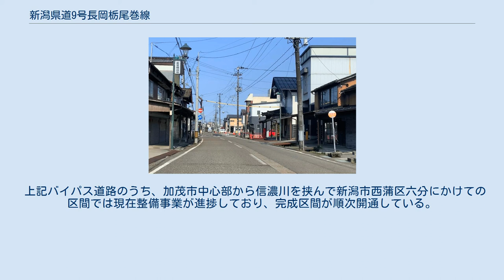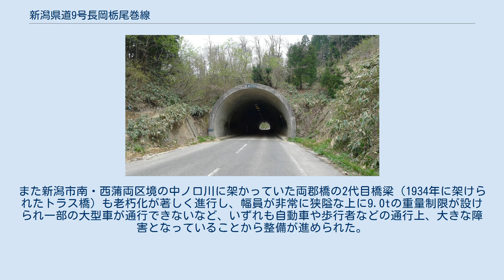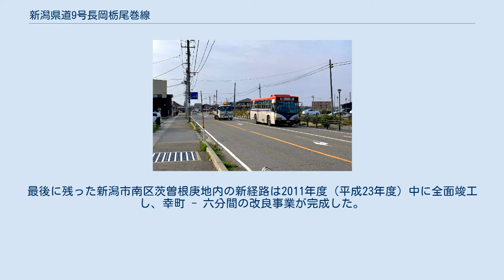新潟県道9号長岡栃尾巻線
巻潟東インター駐車場付近（新潟市西蒲区、2020年4月） 新潟県道9号長岡栃尾巻線（にいがたけんどう9ごう ながおかとちおまきせん）は、新潟県長岡市から新潟市西蒲区に至る県道（主要地方道）である。
 加茂市若宮町付近。
加茂市街は一部一方通行となっているが、雁木通りの古いまちなみを解体して拡幅工事を行い、新たに「雁木型アーケード」の新設を行う都市計画道路事業が行われている（2020年4月） 新潟市新潟市西蒲区内にある門田のハザ並木は、読売新聞社選定の「新・日本街路樹100景」（1994年）のひとつに選定されている。
 上記バイパス道路のうち、加茂市中心部から信濃川を挟んで新潟市西蒲区六分にかけての区間では現在整備事業が進捗しており、完成区間が順次開通している。
加茂市後須田（うらすだ）地内の旧区間は道幅が非常に狭隘で、集落内を複雑にクランクしている上に歩道も設けられていない。
また新潟市南・西蒲両区境の中ノ口川に架かっていた両郡橋の2代目橋梁（1934年に架けられたトラス橋）も老朽化が著しく進行し、幅員が非常に狭隘な上に9.0tの重量制限が設けられ一部の大型車が通行できないなど、いずれも自動車や歩行者などの通行上、大きな障害となっていることから整備が進められた。
 このうち両郡橋は2009年（平成21年）3月29日に現橋梁が開通し、その後橋梁部周辺の整備工事を経て全面竣工。
橋梁部における大型車の重量制限は現橋梁開通と同時に解除された。
また加茂市加茂新田と同市前須田（まえすだ）を結んで信濃川を横断する新橋梁「加茂大橋」が2010年（平成22年）12月4日に開通し、前須田 - 後須田間の既供用区間と合わせ、加茂市中心部と国道8号を短絡するルートが新設された。
最後に残った新潟市南区茨曽根庚地内の新経路は2011年度（平成23年度）中に全面竣工し、幸町 - 六分間の改良事業が完成した。
 梨ノ木トンネル（新潟県長岡市九川） 橋 トンネル 加茂市穀町付近（2020年4月） 加茂市中心部を通る新潟県道9号